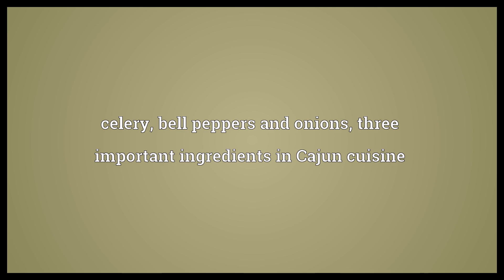Holy Trinity Meaning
Video shows what Holy Trinity means. The three persons of the Godhead: the Father, Son and Holy Spirit. Three prestigious colleges in the US: Harvard, Yale, and Princeton. celery, bell peppers and onions, three important ingredients in Cajun cuisine.  Holy Trinity Meaning. How to pronounce, definition audio dictionary. How to say Holy Trinity. Powered by MaryTTS, Wiktionary